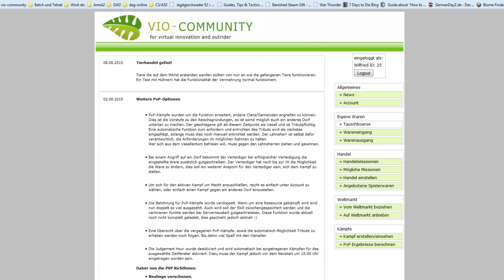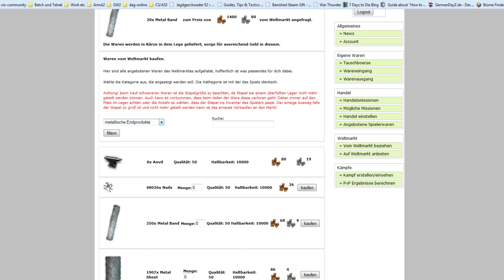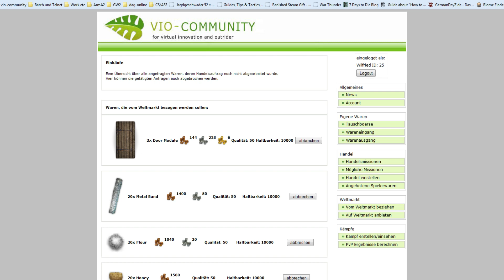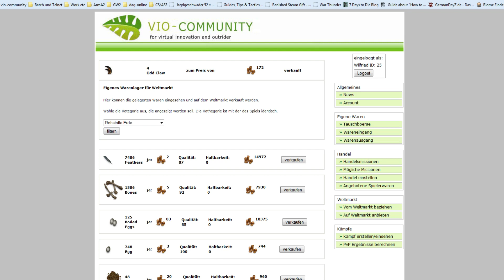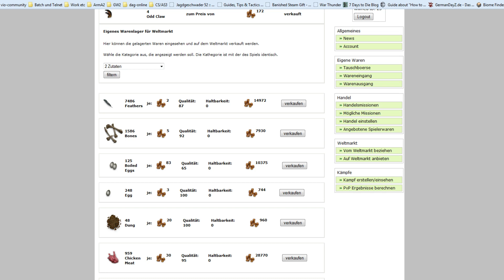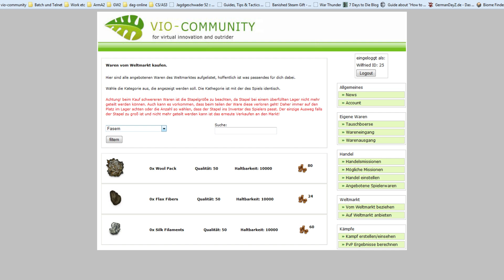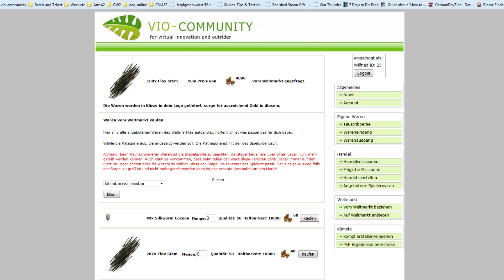Life is Feudal Your Own - Handels Mod #029 - Bau des Eigenheims Part 6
Life is Feudal Your Own - Gameplay / Tutorial - Deutsch (German)
Life is Feudal ist ein MMORPG Survival Crafting Game von Bitbox Ltd. (2014)

Weiter gehts an unserem Eigenheim.